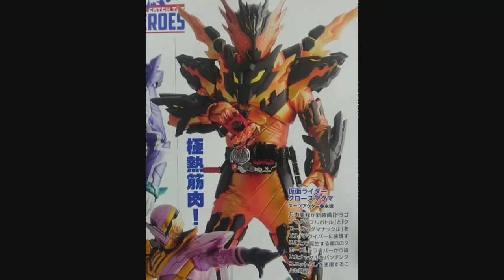Kamen Rider Cross-Z Magma & PR Animal Force Toys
Ryuga Banjou will use the Magma Knuckle which is powered by the Magma Full Bottle reaching to his newest fiery evolution: Kamen Rider Cross-Z Magma. Recolored Zyuohers Zyuoh King and Zyuoh Wild have been revealed to be called Titan King and Burst King for the Korean Power Rangers Animal Force.